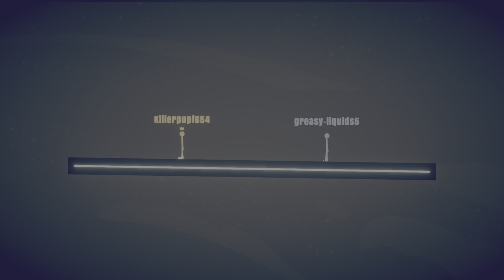Stick Fight: The Game But its just skuff